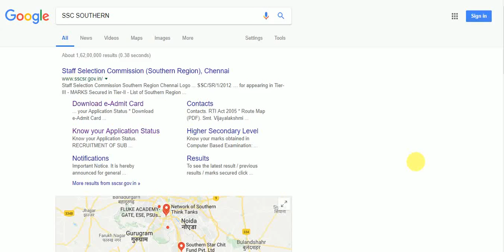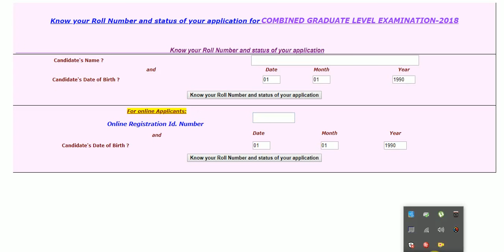SSC CGL 2018 - CHECK YOUR STATUS AND KNOW YOUR ROLL NUMBER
CHECK YOUR STATUS AND KNOW YOUR ROLL NUMBER.